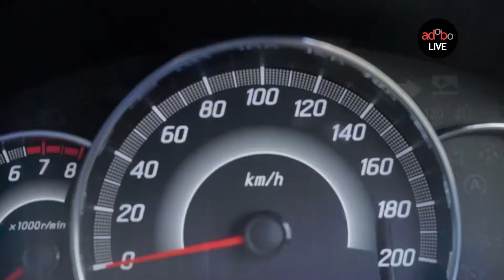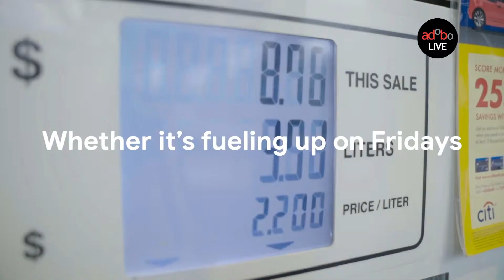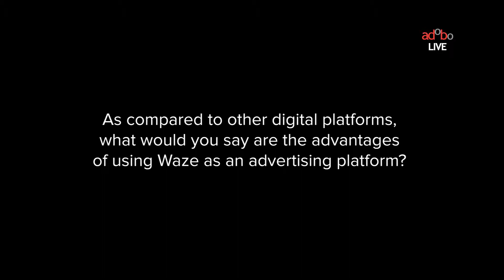AdoboLIVE! Emma Weisberg, Global Marketing Director of Waze Ads